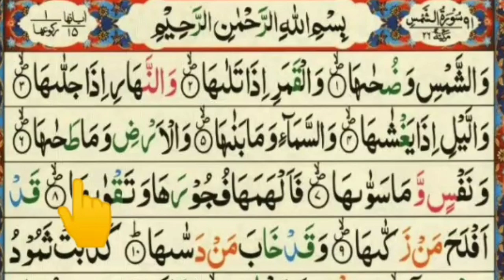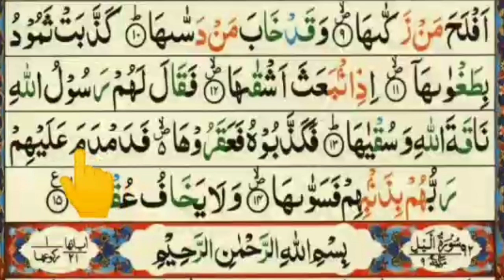Learn Quran Online In Pashto | How To Learn Quran Easily | Sūrat ash-Shams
Learn Quran Online In Pashto  | How To Learn Quran Easily

Sūrat ash-Shams
Sūrat ash-Shams is the 91st sura of the Qur'an with 15 ayat. It opens with a series of solemn oaths sworn on various astronomical phenomena, the first of which, "by the sun", gives the sura its name, then on the human soul itself. It then describes the fate of Thamud, a formerly.